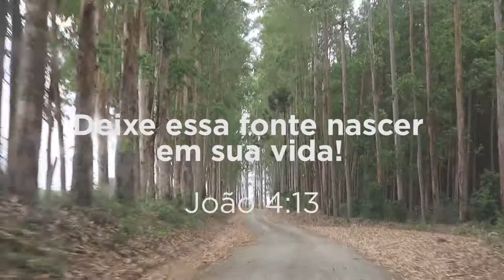Fonte da vida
Deixe essa fonte nascer em você! Mensagem Bíblica João 4:13.